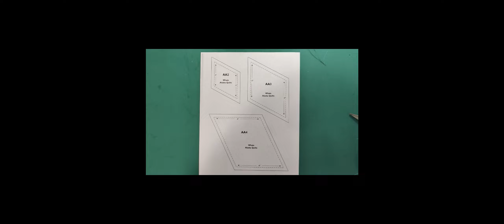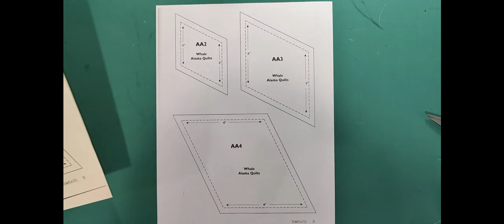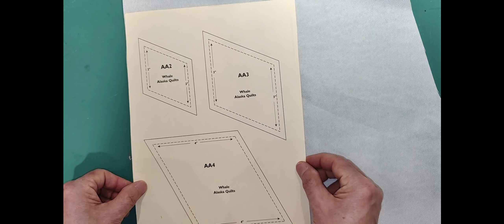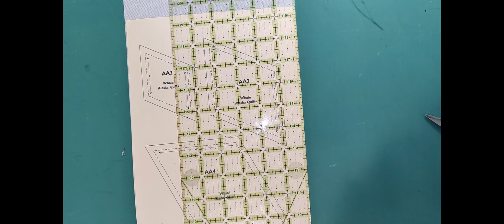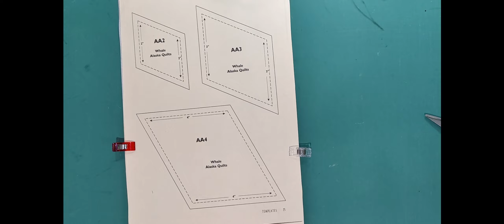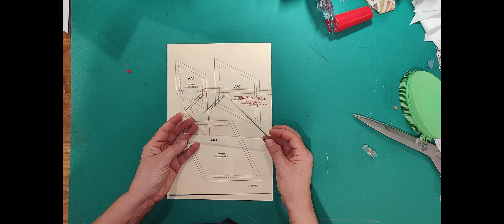Template Fortification + Cutting Curves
In this video I share with you how to fortify paper templates with 1 sided, fusible interfacing and how to easily cut curves with a ruler